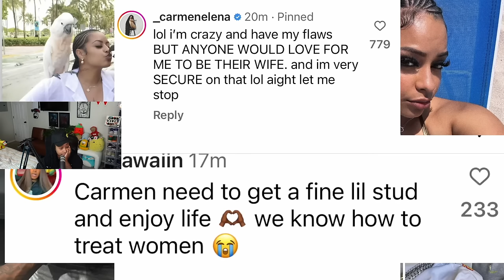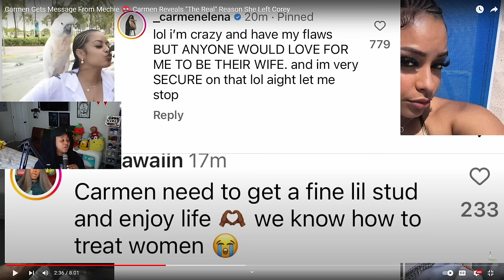Carmen Gets Message From Mechie 🤬 Carmen Reveals “The Real” Reason She Left Corey